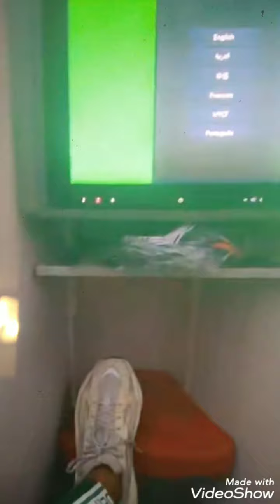Nana ketchup vip international nakati ya jet prive kosala muasi ya Fally ipupa gouuuuuuuuut